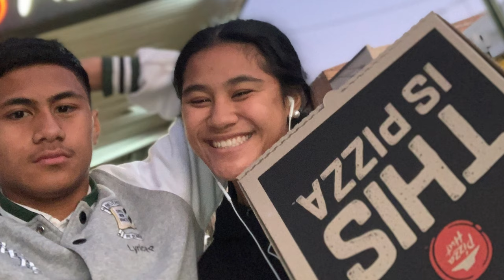Joash Papalii Turns 15th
Made a short video of Joash Papalii 15 years of life!!
We Love You Joash Papalii